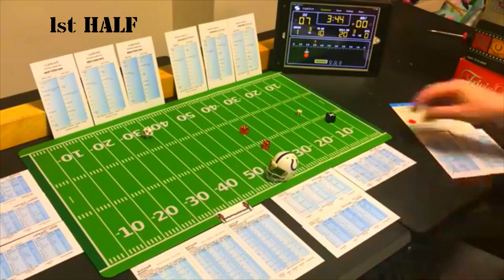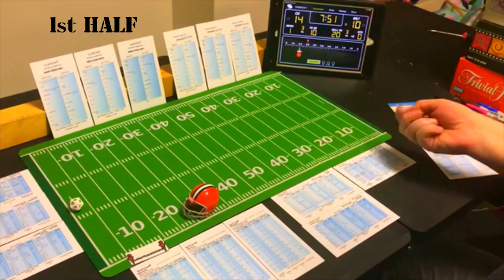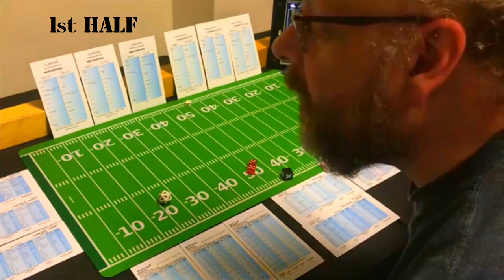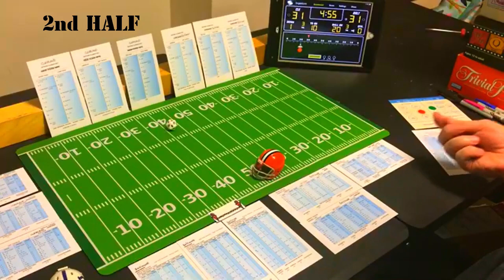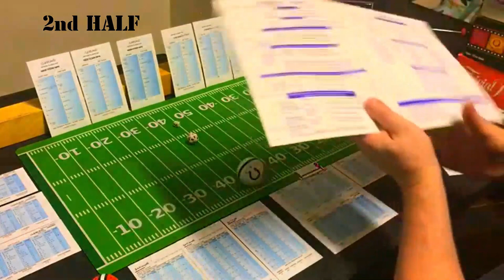Strat-O-Matic Football: Browns @ Colts | WEEK 5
This week's Game of the Week (WEEK 5)...the Cleveland Browns vs. the Baltimore Colts! This is the second matchup of these two teams, with the Browns having won the first game handily, by the score of 30 - 21 in Cleveland. The Cleveland Browns come into this game undefeated, at 4 - 0. The Colts are 1 - 3. All seems to point to another Cleveland Browns win, doesn't it? Well, watch and find out if the Baltimore Colts can triumph THIS TIME.